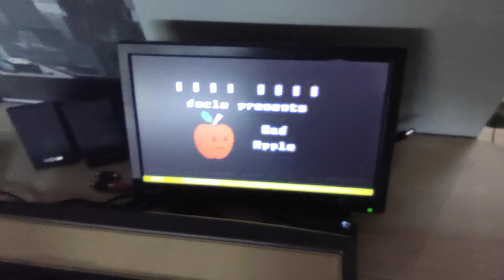RTO cart - Intellivision multicart open source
An open source project for an Intellivisio multicart
source on github at: aotta/RTO-Cart